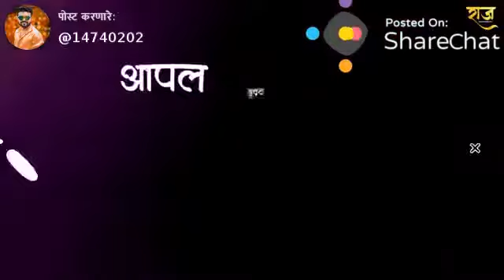Mangesh take ladkhed(7)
Gajanan nagar